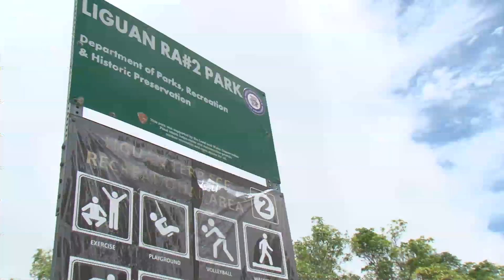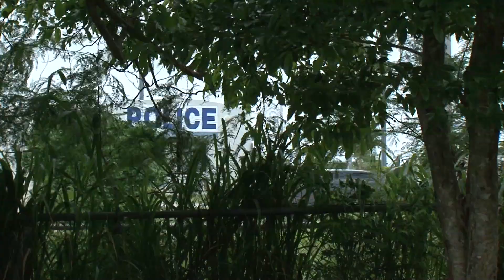One man's lonely war against trash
Littering has been a longstanding issue on the island, but one man has made it his goal to keep our island clean.

Liguan Terrace Park is a place where people used to hang out and play tennis, but for some, it has become an illegal dumping site.

For months, Anthony Mendiola, a concerned Dededo resident, has been visiting the three parks in Liguan armed with a box of trash bags and a rake to pick up the bottles, beer cans, and food containers thrown around the property from the night before.